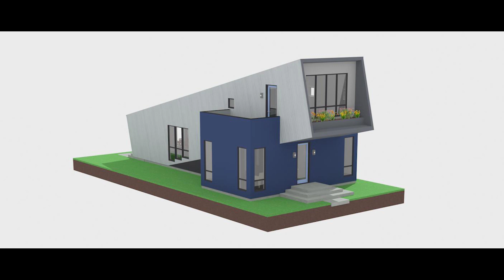The Fulcrum House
This is a modern home designed by Steve Bliss.